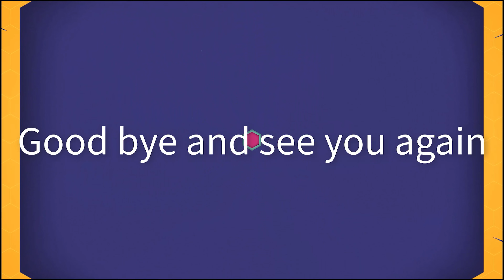Sam boy thinks that the toy is edible